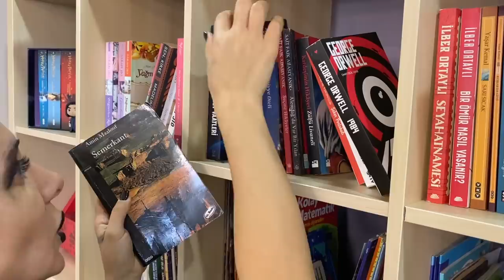24 SAAT HER ŞEY TEK RENK SİYAH! **HER YER SİYAH OLDU!** Dobişko Tv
24 SAAT HER ŞEY TEK RENK SİYAH! **HER YER SİYAH OLDU!** Dobişko Tv

Bu videoda her yer siyah oldu. Gül abla 24 saat boyunca siyah yedi siyah içti her şey siyah oldu. iyi seyirler.